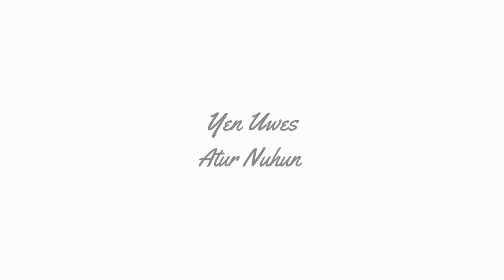JEBAKAN BERRU || KAPOK